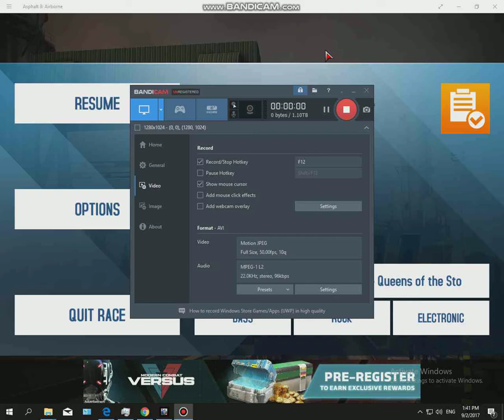2017 09 02 13 41 47 952 моторбайк